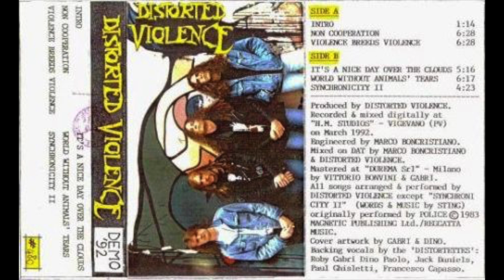DISTORTED VIOLENCE ‎– Demo '92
Tracklist
A1 Intro
A2 Non Cooperation 1:06
A3 Violence Breeds Violence 7:23
B1 It's A Nice Day Over The Clouds 13:40
B2 World Without Animals' Tears 18:45
B3 Synchronicity II 24:51